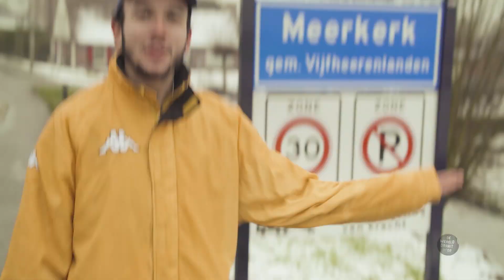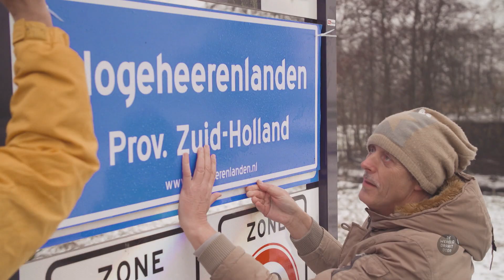UTRECHT STEELT ZUID-HOLLAND | YUNG DWDD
Waar we honderd jaar geleden nog meer dan duizend gemeentes hadden, zijn het er nu nog maar 355. In 2019 zijn er opnieuw veel gemeentes samengevoegd. Zo ook in Zederik, waar de inwoners vanaf heden geen Hollanders meer zijn maar Utrechters! De inwoners gingen in de aanval en Sahil deed mee.